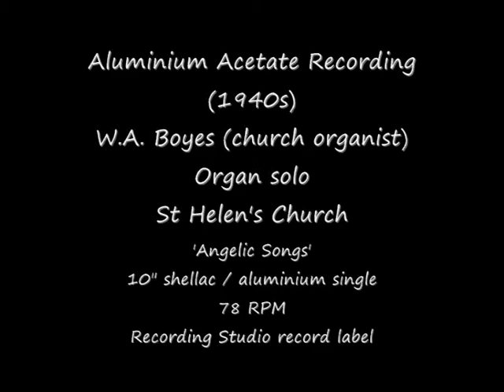78 RPM - Shellac / Aluminium Acetate - Organ Solo - Angelic Songs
W.A. Boyes (church organist)
Organ solo
'Angelic Songs' (side B).

78 RPM Alluminium Core Acetate recording - size 10".
Recording Studio record label (Simon Sound Service London) - (No number).
Recording medium for personal recordings (1940s).
St Helen's Church
(That's just about all I can glean from the - somewhat deteriorated label).